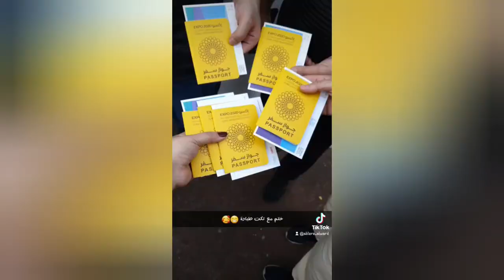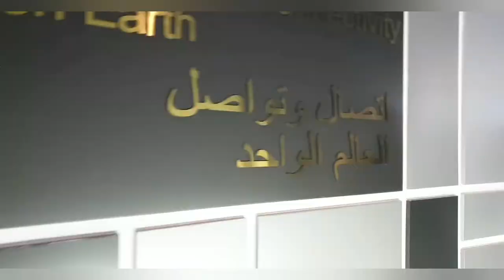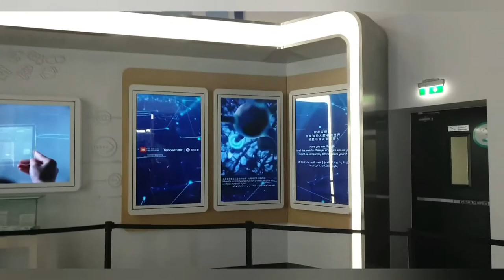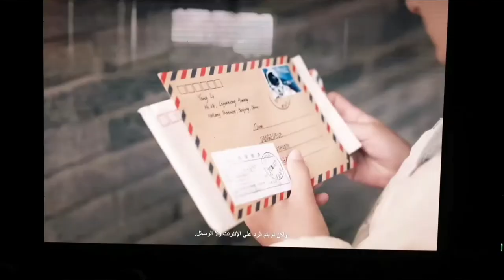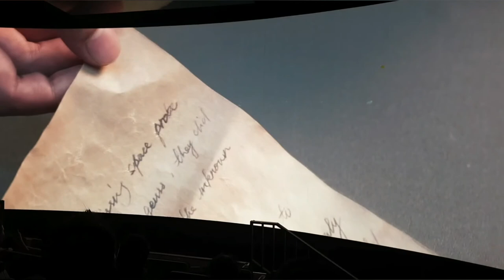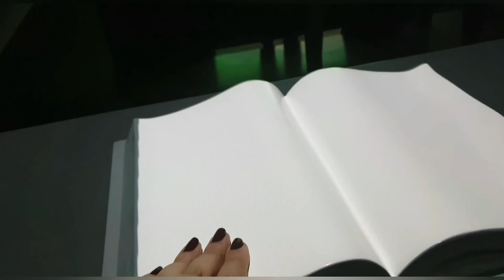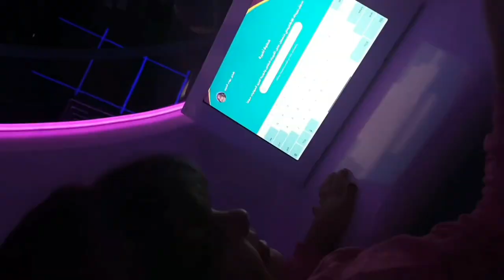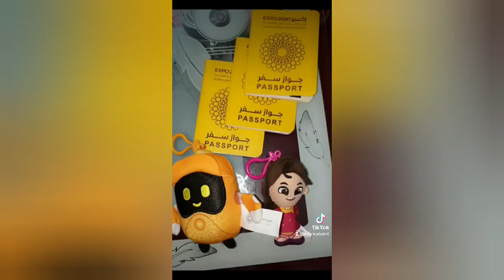زيارتي ل اكسبو دبي 2020 الجزء الأخير / الجناح الصيني / دبي العطاء / وختامها مسك مع فرقة تكات||2022